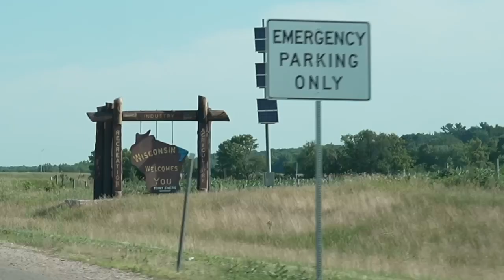HUNTING DOGS WITH JOSH MILLER - EP32 | HUSHLIFE PODCAST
This weeks episode Bmack is in Wisconsin with dog trainer extraordinaire  Josh Miller. They talk all things dogs and bird dog training.

Josh and Whitney Miller have built an incredible brand that was founded off of Josh's passion for waterfowl hunting and dog training. Over time, it led them to start their kennel and dog training business based largely on Josh's trip to the UK and finding a love for British Labs that he'd not had before. Together, they make a great team with Whitney running the breeding/puppy side and Josh running the training side.

Recently they also launched, Retriever Roadmap which is an online training platform that gives anyone the education and knowledge that Josh has developed over the past 16 years so you can do the training yourself!

Outlander ATV's
Defender UTV's

Hoyt -
2022 Bows:

Weatherby, Inc. -